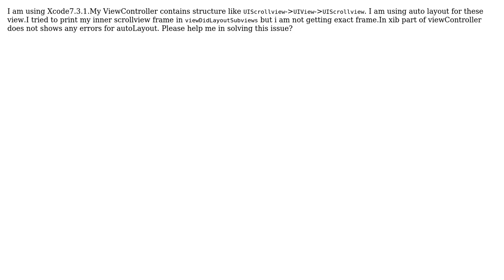Incorrect frame of UIScrollview in viewDidLayoutSubviews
With thanks & praise to God, and with thanks to the many people who have made this project possible! | Content (except music & images) licensed under CC BY-SA | Music | Images & others | With thanks to user Ken Boreham user IKKA and the Stack Exchange Network Trademarks are property of their respective owners. You are responsible for your own actions.